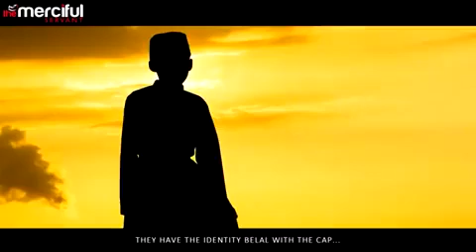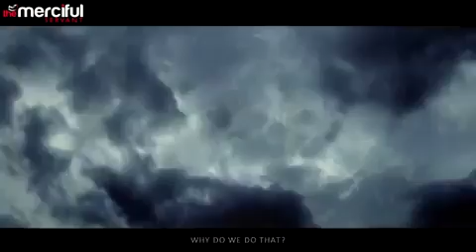Struggles of Young Generation! Age of Trials Youth by Bellal Asad